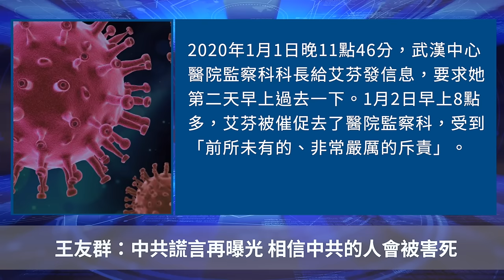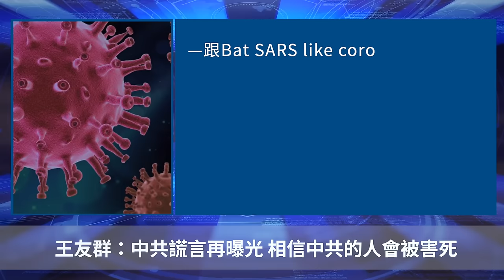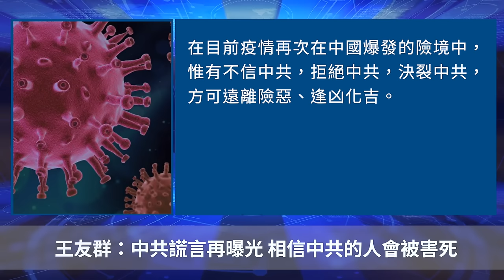中共繼續隱瞞疫情 恐武漢情景再現【 聽紀元 】【